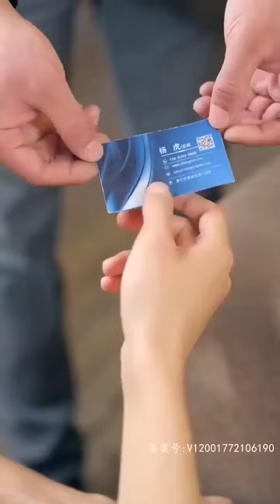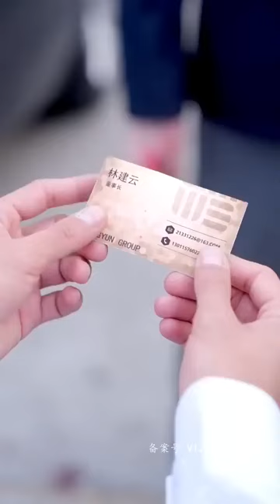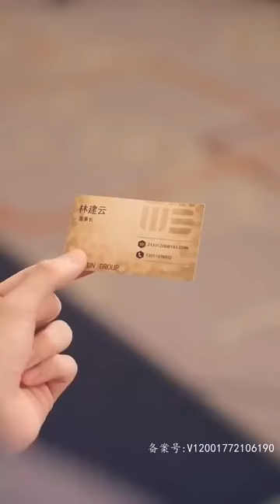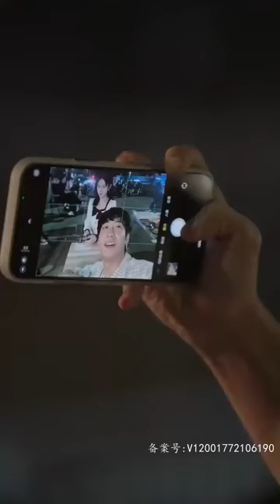Miracle Doctors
The Urban Miracle Doctor's Counterattack